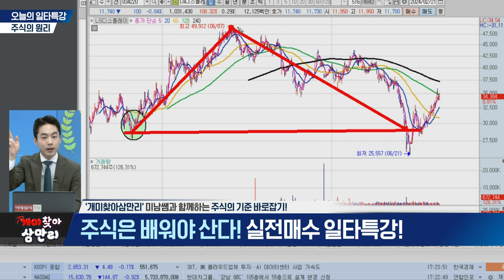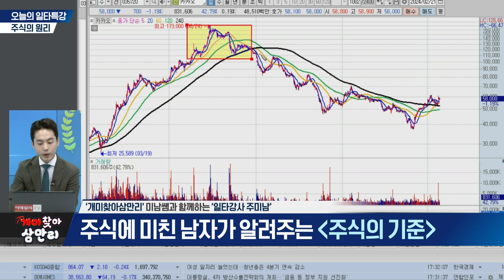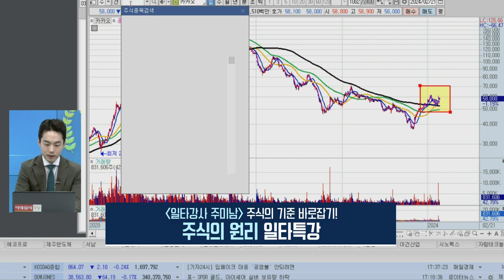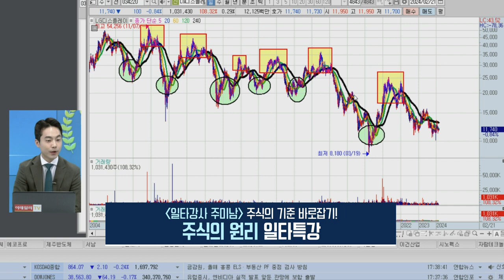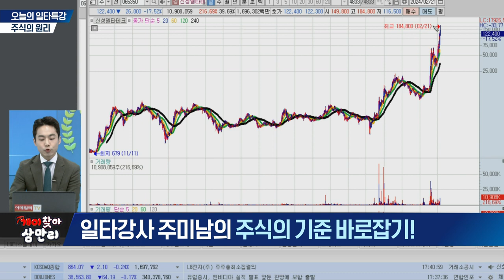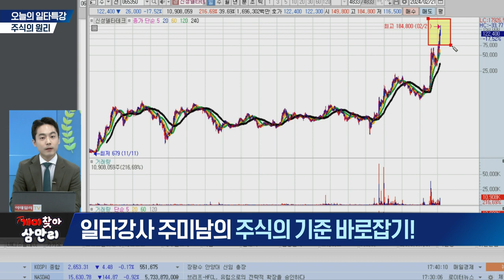개미찾아 삼만리 일타강사 주미남 (20240221)